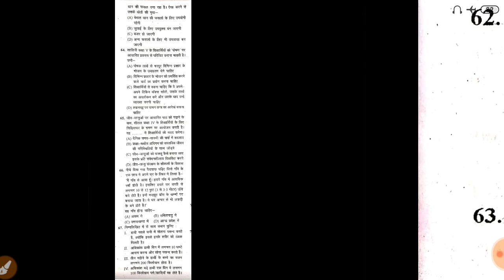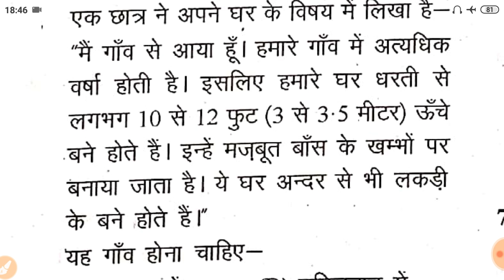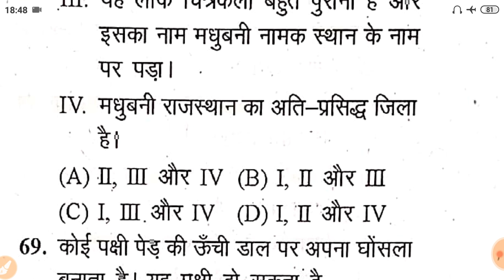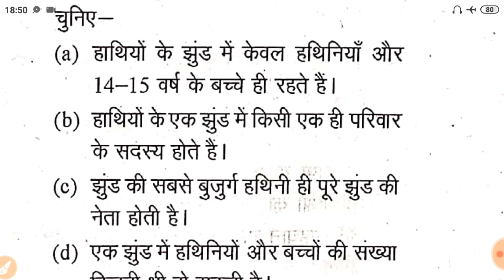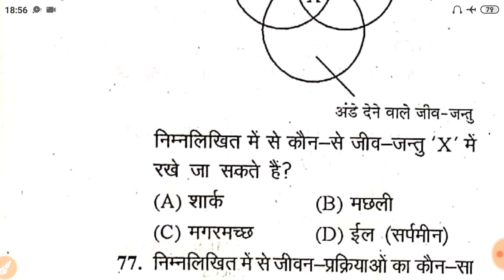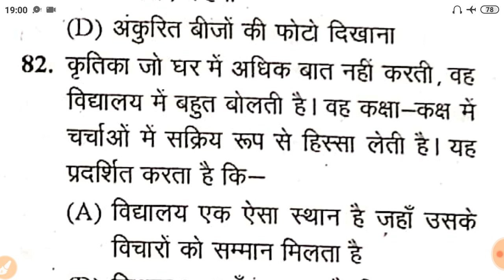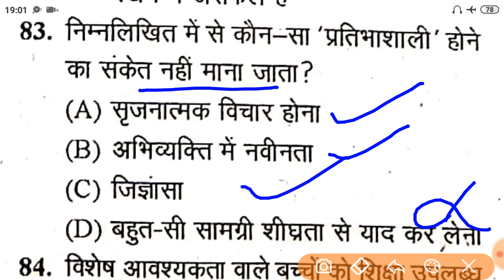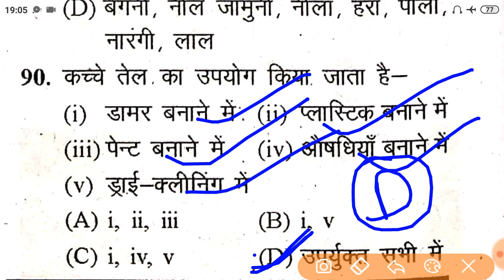Evs Pedagogy ctet 2020 | EVS हेतु महत्वपूर्ण किताब description box में देखें 👇👇👇👇👇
Best book for ctet evs pedagogy

सीटेट के अद्यतन सिलेबस के आधार पर परिवर्द्धित एवं संशोधित पर्यावरणीय अध्ययन और शिक्षण शास्त्र नामक इस पुस्तक के द्वितीय संस्करण में एनसीईआरटी की कक्षा 3 से 5 तक के लिए पर्यावरण अध्ययन आस पास के नाम से नामित इन पुस्तकों का गहन अध्ययन एवं उनका सीटेट के प्रश्नों के सन्दर्भ में निरीक्षण कर इनसे ऐसे महत्वपूर्ण तथ्यों को एक पुस्तक में समाहित करने का प्रयास किया गया है, ताकि अभ्यर्थियों को कोई दिक्कत नहीं हो । याद रहे कि इस पुस्तक में निहित विषयगत शिक्षण शास्त्र के मुख्य पहलुओं को स्पष्ट रूप से व करने हेतु हमारे लेखकों ने सीबीएससी( जो देश में सीटेट की परीक्षा का संचालन करती है ) एवं एनसीईआरटी के विषय विशेषज्ञों तथा प्राथमिक विद्यालयों के शिक्षकों को प्रशिक्षण देने वाले प्रशिक्षण शालाओं के प्रशिक्षकों से अध्यापन कला/ शिक्षण शास्त्र पर विशेष रूप से राय लेकर उसे अपने शब्दों में समझाने का प्रयास किया गया है,ताकि अभ्यर्थी इस विषयवस्तु को अच्छी तरह समझ कर इसके अंतर्गत पूछे जाने वाले प्रश्नों का सटीक उत्तर बड़ी आसानी से दे सकें।

Evs Pedagogy ctet 2020#for_ctet_kvs_mpet_reet_supper-tet#
mcq ctet pedagogy#
environmental studies#
ctet evs#
ctet evs 2020#
पर्यावरण अध्ययन एवं शिक्षणशास्त्र#
previous years questions ctet#
ctet pedagogy evs#
evs pedagogy mcq#
ctet questions#
mcq evspedagogy#
By Mishra sir

MASTERMIND is an Educational channel on YOUTUBE, Where we all prepare for all the Teaching exam Such as CTET, KVS, DSSSB, NVS, UP-TET, UTET, HTET, REET, MPTET, BTET, UP- TEACHERS EXAM,. GK, GS, etc|||
Here on MASTERMIND We cover multiple subjects for all these teaching exam e.g. EDUCATIONAL PSYCHOLOGY & PEDAGOGY ( child devlopment & pedagogy), Environmental studys (EVS pedagogy), MATHEMATICS pedagogy (MATH), HINDI pedagogy, English pedagogy, SKT PEDAGOGY, SCIENCE NCERT SUMMARY, social sciences (sst) and others subjects ||

FOR MORE UPDATES VIDEO 👇👇👇👇👇
MASTERMIND